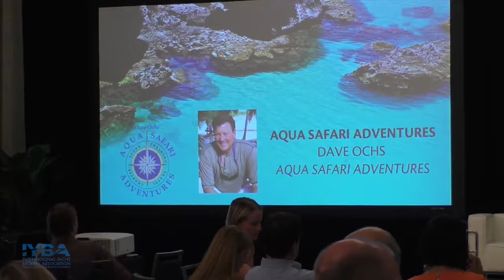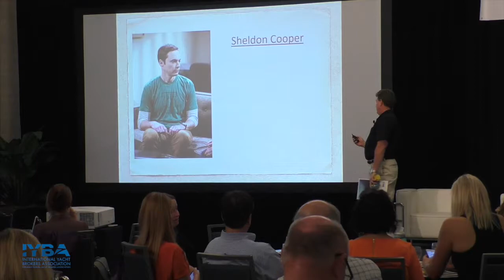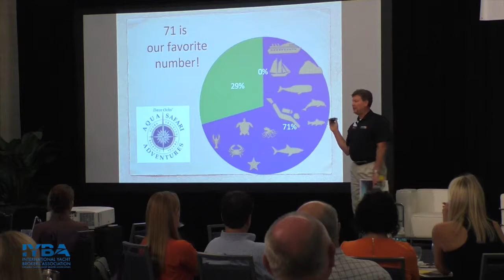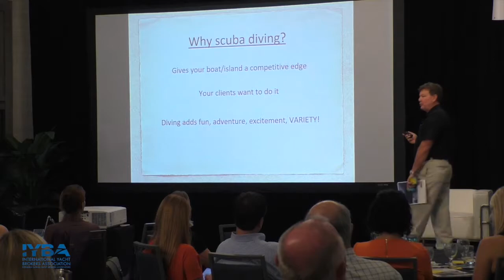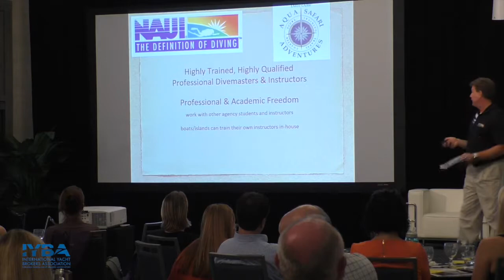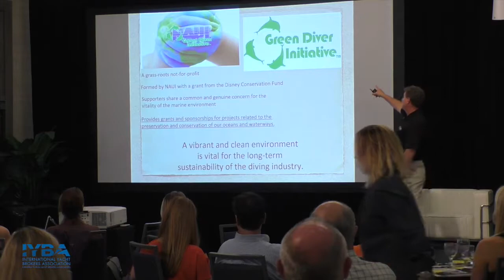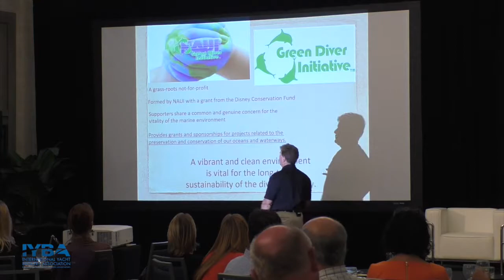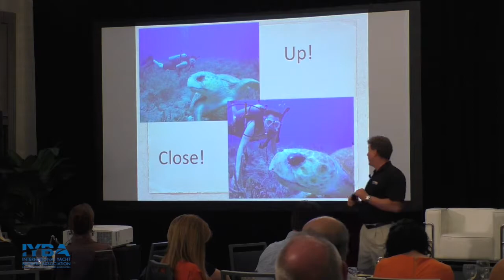Aqua Safari Adventures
2017 Charter Seminar